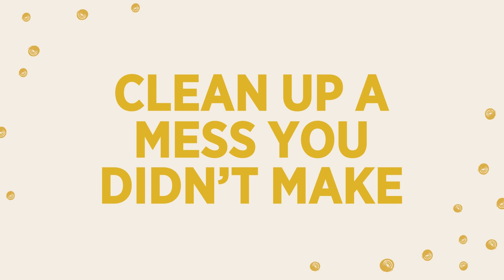Get Out There and Get Active! - Best Lent Ever - Holy Moments Alive - Dynamic Catholic